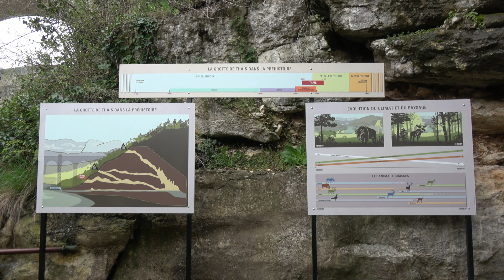La grotte de Thaïs (Drôme - France)